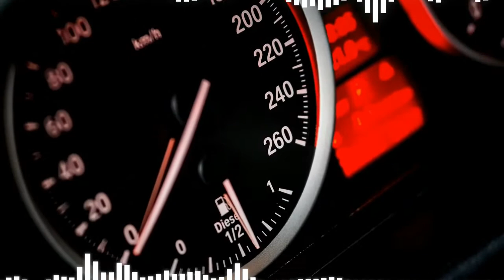🚧bf weevil customization & test gta v volkswagen beetle 🚦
bf weevil customization